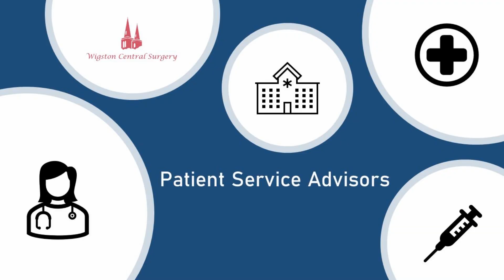Patient Service Advisors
Wigston Central Surgery 2022
Content must not be used or copied without the permission of Wigston Central Surgery